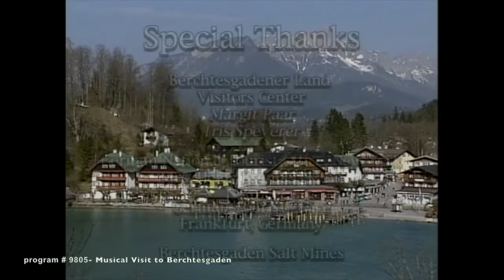MUSICAL VISIT TO BERCHTESGADEN (The Joy of Music with Diane Bish)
9805 MUSICAL VISIT TO BERCHTESGADEN Diane tours Berchtesgaden, Germany with visits to the Konigsee and Eagles Nest. Dirkop "Concerto in D Major," Telemann "Adagio-Allegro," "Savior Like A Shepherd Lead Us," "And Can It Be," and "Hark, Ten Thousand Harps & Voices."